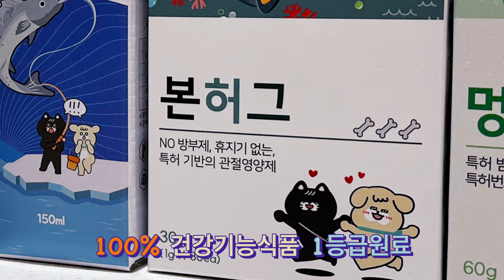(더빙극장)건강한 노령견이 될꺼예요!ㅣ만성변비 강아지의 변비 탈출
해당 영상은 바이오펫츠에서 제품을 제공받아 제작하였습니다.

이제 대부분 노령견이 되어버린 멍식스 아이들
더욱 건강한 노견생활을 위해
아프기 전에 좋은 영양제를 챙겨 먹이고 있습니다

반려동물 건강 필수품!!

우리집 변비공주 엘리를 위한 멍산균!

아이들이 좋아하는 생선 냄새!!
건강한 피부와 모질오메가3!! 펫메가3

건강한 관절울 위한 본허그

🎵Music : 'PlayTime'  by 달콤사운즈

인트로음악은 @binjjasong 작품입니다